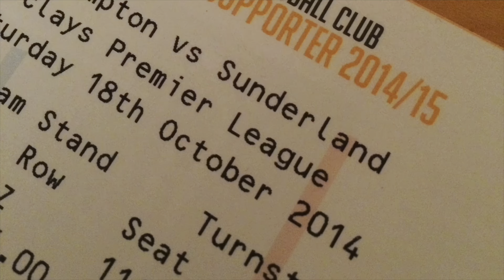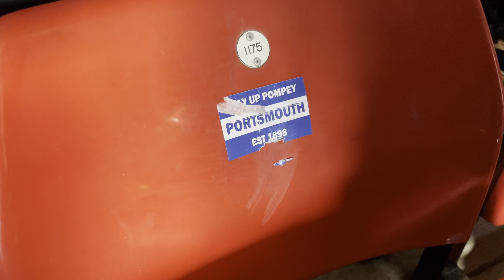Southampton 4-2 Sunderland - 09/03/24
2-0 down at HT, Sunderland manage to fight back to 2-2. However Southampton are too strong and score 2 more to take all 3 points.

This video, like all of my away day videos, is purely intended to show a short snapshot of the day out. So no goals etc are featured. Its all about the fans.